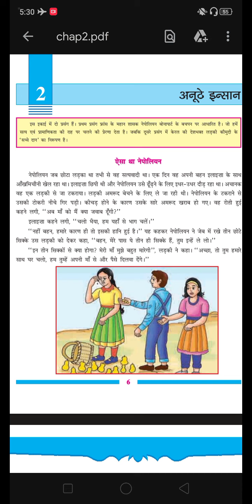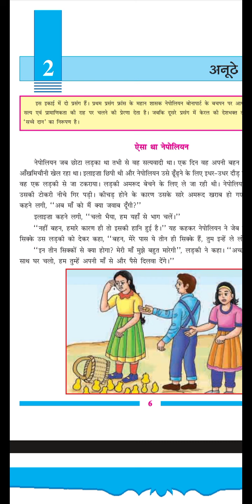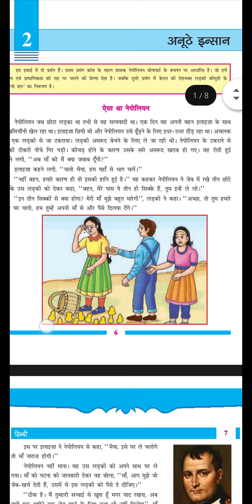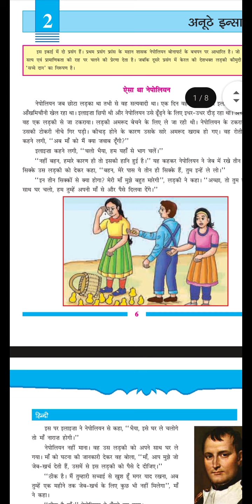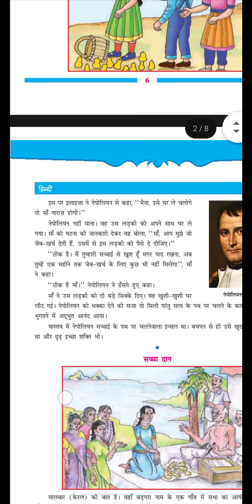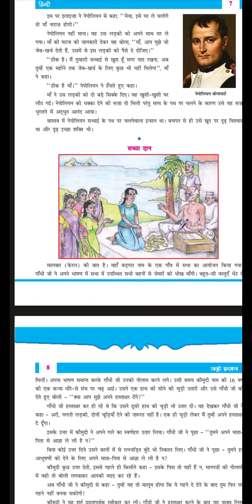વિષય: હિન્દી || ધો. 6 || Rahevar School